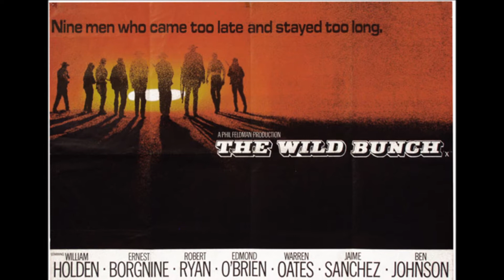The Wild Bunch- Review by Jcrash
The western that broke the mold...